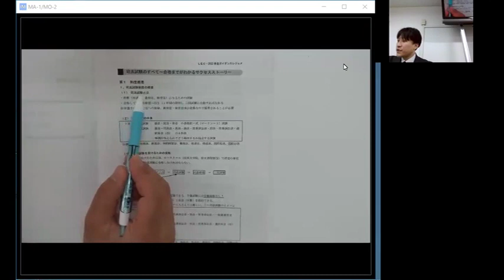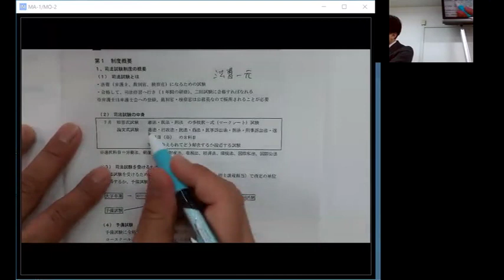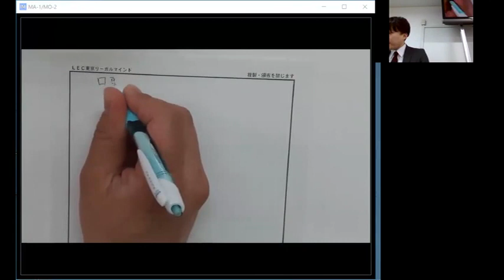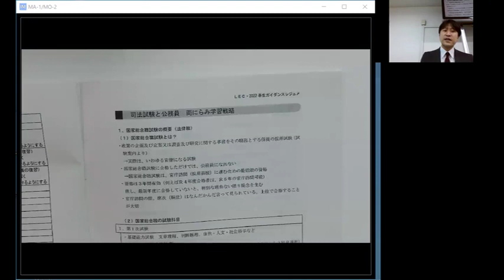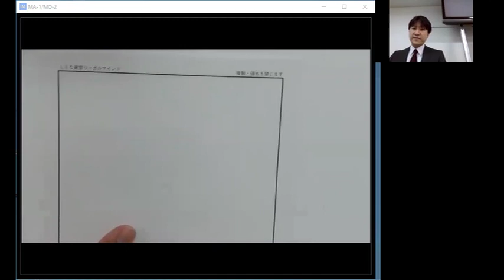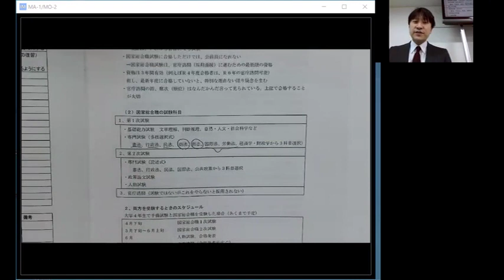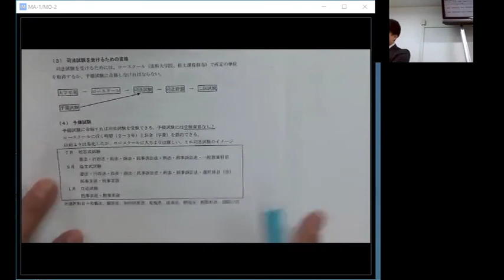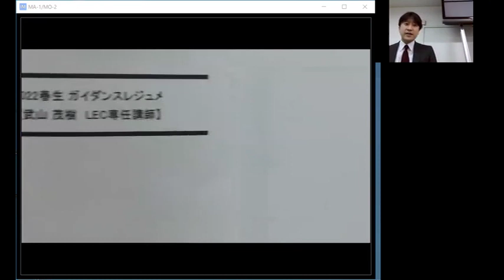【特別イベント】将来のキャリアプランを考える！公務員・司法試験という選択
2022年4月29日(土)に池袋本校で実施された、特別イベントになります。
将来のキャリアプランでお悩みの大学生の方を対象に、武山講師が公務員・司法試験(法曹)について解説しております。
将来何の職業に就こうか迷われている方は、必聴のガイダンスです。

分かりやすく丁寧な指導
●19歳一発合格者輩出●
2年合格コース‹武山クラス›
池袋本校にて7科目一貫でLIVE講義！

個別相談・講座説明会はLEC池袋本校へ！